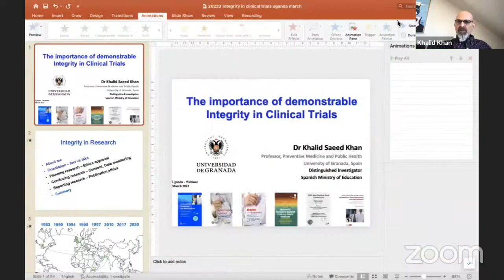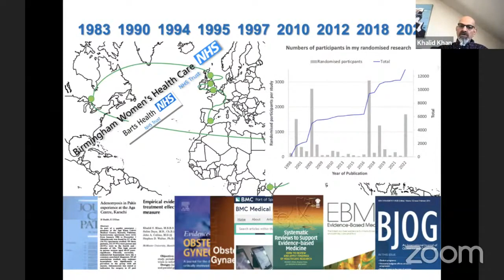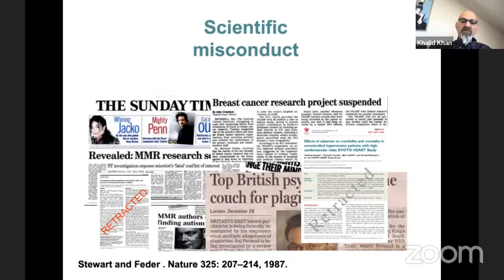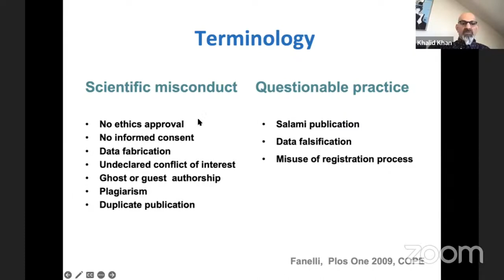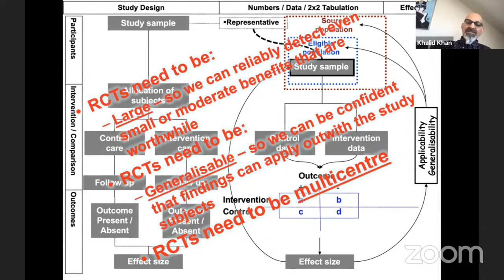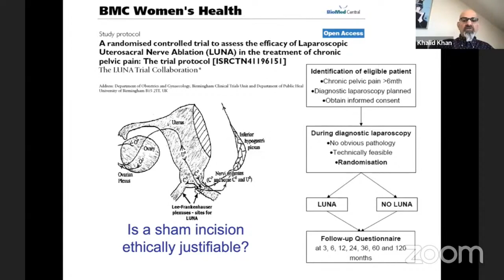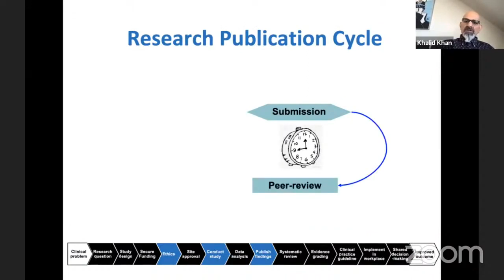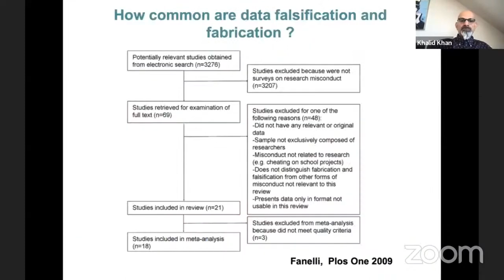Integrity In Clinical Trials | COMSTECH Lecture | Preventing research misconduct | Part 1 of 2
Transparency in biomedical research: This is the 1st part of the two-part lecture delivered on ”The importance of demonstratable Research Integrity in Clinical Trials” in the COMSTECH OIC University of Uganda on 20 March 2023 by Professor Khalid Khan who is COMSTECH Distinguished Scholar,

Professor Khalid Khan, has 25 years of experience as an editor, including 6 years as chief editor. He has evaluated over 10,000 manuscripts. His courses and webinars offer practical tips and tricks which would benefit researchers keen to get published.

Research Integrity evaluation is evidence syntheses can be found in the award-winning book: